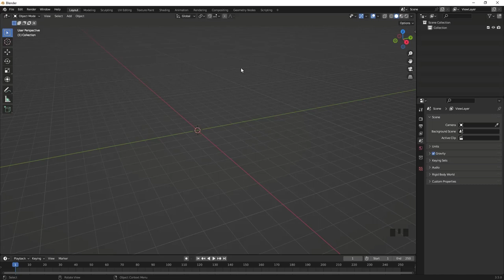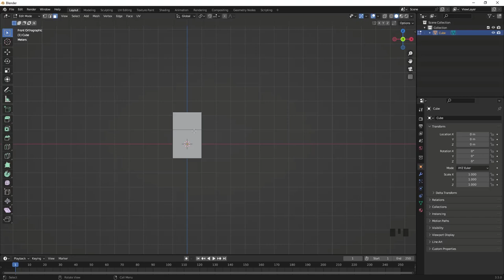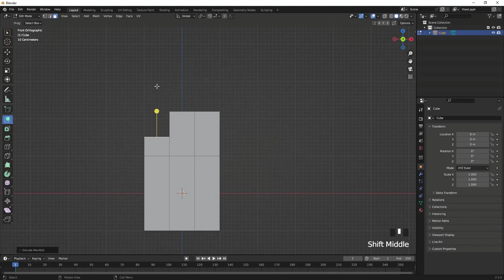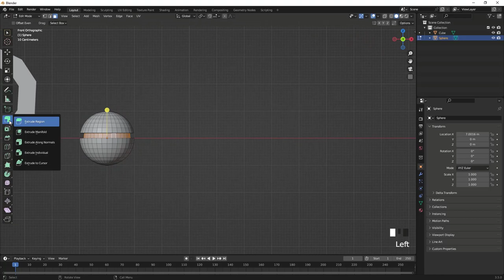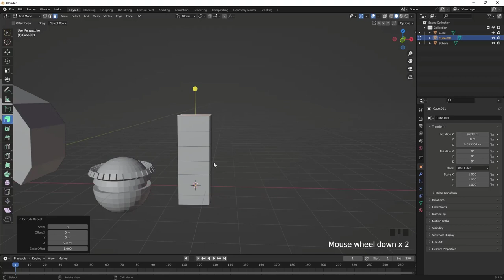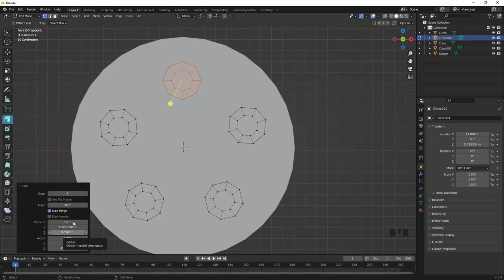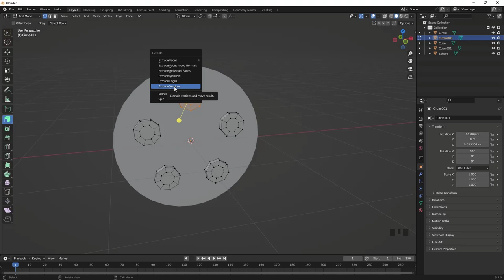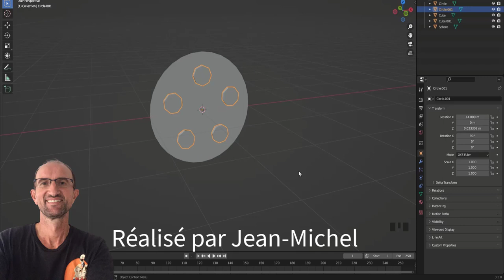Blender 3.5 - Outil Extrude et ses options - ALT E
Dans la continuité de l'apprentissage des outils, voici un résumé de toutes les fonctions liées à l'outil Extrude sur Blender 3.5